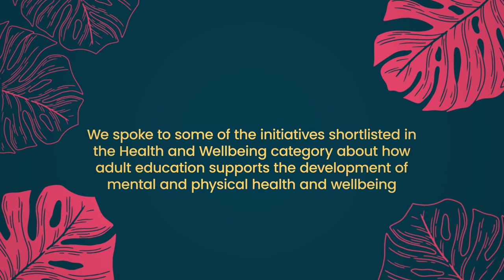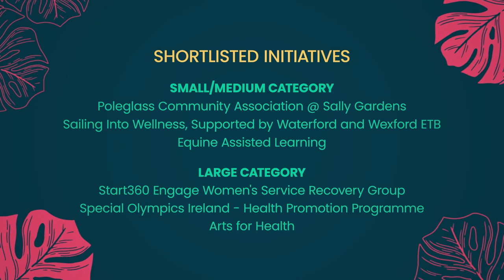AONTAS STAR Awards 2023: Supporting Health & Wellbeing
The STAR Awards are coordinated by AONTAS as part of our annual Adult Learners' Festival, to acknowledge the fantastic work undertaken by adult learning initiatives throughout Ireland.

The Health and Wellbeing category, sponsored by Mental Health Ireland, is open to adult learning initiatives that support increased health and wellbeing for participants, for example mental health, physical activity, recovery from addiction, nutrition and sporting projects.